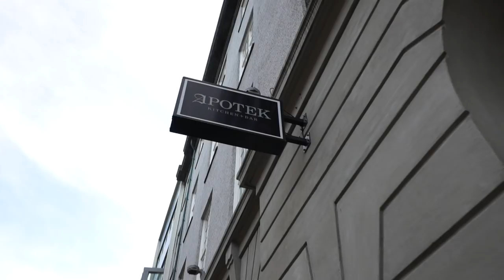Hafthor vs Martins: Who Can Eat More?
Buy Shirts Here!

● Where do I work out? @THETRAININGHALL

The Training Hall
996 Lawrence Drive # 101